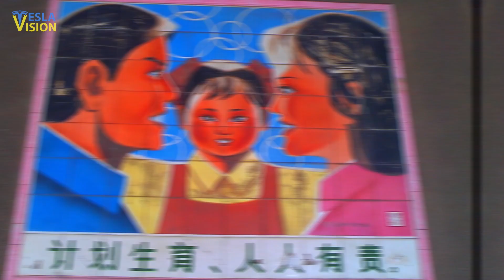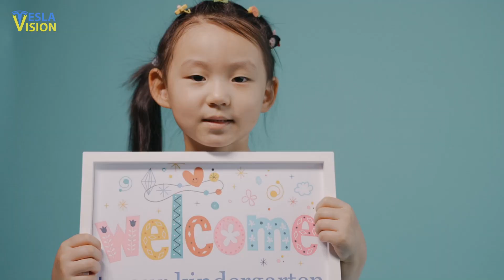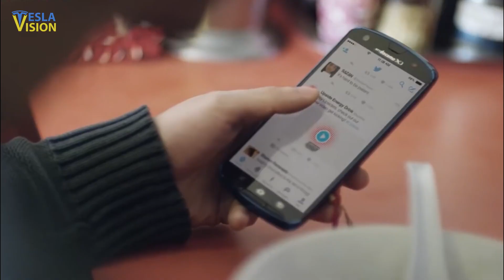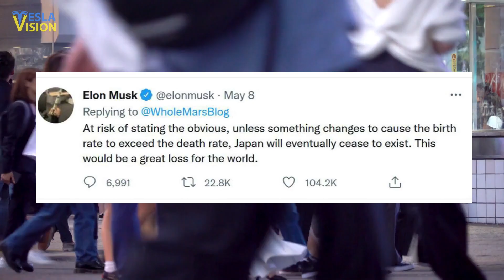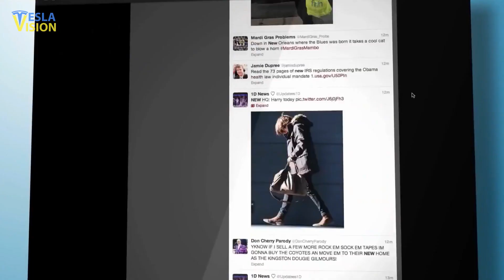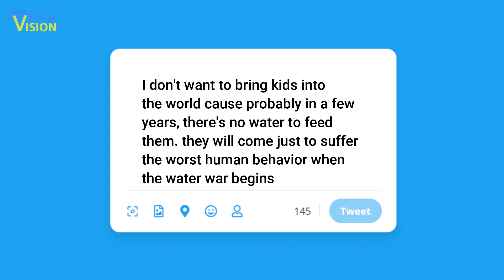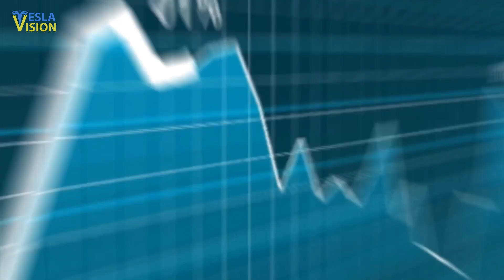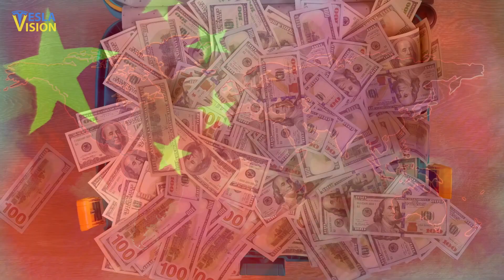Elon Musk's BIGGEST Fear Is Coming True..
Many people may not appreciate this, but Elon Musk is worried about you and us. And for that reason he wants you to have more kids. That is one strange thing to ask, but Elon Musk might have a few big reasons for this. He surprisingly shares with his massive Twitter followers his opinions on the big threat we are going to be facing as humans living on Earth. Now that's totally unexpected, but he got some good points.

YOU SHOULD WATCH THIS NEXT:
🎥 How Elon Musk Will Rule Mars

🔍 Topics Covered:
Tesla
Elon Musk
Population collapse